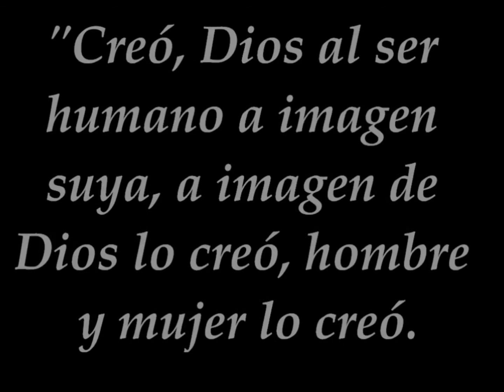ORATORIO PARA CELEBRAR A TODOS NUESTROS SANTOS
VIDEO 1
TEMPLO DEL ORATORIO DE SAN FELIPE NERI ¡SANTO PADRE FELIPE NERI LLÉVANOS DEL ORATORIO AL CIELO!
ARQUIDIOCESIS DE LEON, GUANAJUATO, MÉXICO